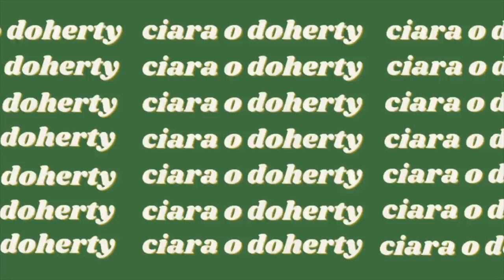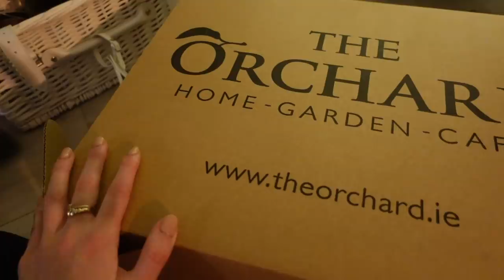DRUNK AT AN IRISH WEDDING / GRWM & Decorating the Christmas Tree | Ciara O Doherty Vlogs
Welcome back to another vlog! ✨  In this weeks vlog,  I bring you along with me to an Irish wedding where we have a merry old time, my friend Lauren Arthur's got married in the beautiful Luttrelstown Castle in Dublin! Myself and Yoseph put up the Christmas tree, and I give you an update on how I've been getting on with my Toyota Hybrid Yaris, who I am so proud to be a brand ambassador for!  ✨

Hi there! 👋🏼 My name is Ciara, and I'm a whiskey-loving Irish Gal who is on a cocktail-making voyage of discovery! You might know me as the whiskey-loving “Síog” with the iron-stomach on TRY Channel 🧚🏻‍♀️ 🥃 ☘️ You can watch Irish Travel Vlogs and CocktailswithCiara series here on Youtube, where I upload new videos twice a week! 🎬 ❤️

A huge thank you to my lovely Patrons:
🗝️ Members Only Club 🗝️
Jack Tempest
Robert Hoib
Sam Colt
Craig Stenger
James Millington
Ross Paterson
Jordan Townes
Jay Bialo
Don Proctor
Nick
Andrew Toi
Meredith Tipton
Mike Wheeler
Blake Matthews
Adam Lytle
Sierra5-1
Trent
Wayne Greenwood
Don Nishita
William Nance
MICHAEL MARTINEZ
William Thompson
Kenneth Waldron
Donnyboy1207
Benjamin Holmquist
Ed Banas
Sam Gabriel
Carolina
Erlend møgster
Bernard Schwartzfisher
Jared K
Glenn Mochon
Josef Turcotte
Darryl B
Damian Wallace
Kaleb Slaughter
albert yanez
Ian Scharrer
Will B
Kevin Horner
Michael Ringor
Paul Wishard
Shelby Moore
Shawn Aaron
Shaun M
Travis Bounds
Gray Beard
Jason Cross
Beebe
Michael Jordan
sl1210
Nikle
Joakim Hagberg
Christopher Myles
Ryan Gallant
Michael Haner
Allison
Christopher Paulos
Kp Mckay
R McConnell
Tony
OkamiKage
Kel Pradovich